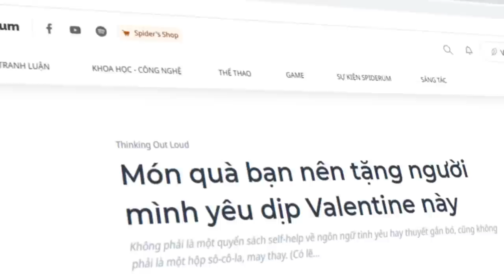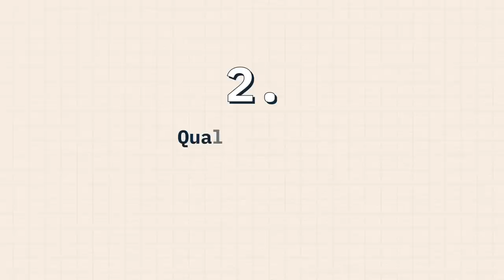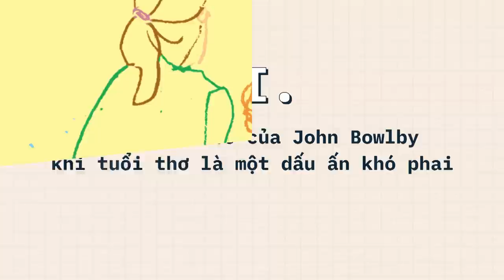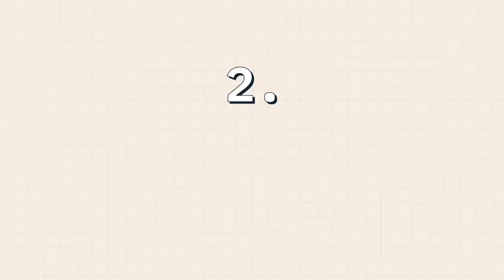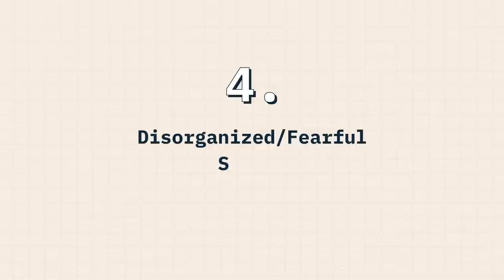Tặng gì cho NGƯỜI YÊU để ĐÔI BÊN CÙNG VUI? | Tú Anh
Tặng gì cho NGƯỜI YÊU để ĐÔI BÊN CÙNG VUI? | Tú Anh | SPIDERUM

Tặng quà là một nghệ thuật, và người tặng quà dù có là nghệ sĩ hay không, thì cũng không ai muốn bị người mình yêu chê, hay dỗi, do chọn lựa một món quà kém duyên, kém tinh tế. Thế phải tặng gì để chắc chắn người ấy sẽ cười tươi hạnh phúc đây?

Không phải hoa. Cũng chẳng phải sô-cô-la, dù vẫn nên tặng kèm thì hơn đấy. Càng không phải một bài diễn thuyết về các loại ngôn ngữ tình yêu hay thuyết gắn bó trong yêu đương. Vậy món quà đó là gì nhỉ?
Ghé Nhà sách Spiderum trên SHOPEE ngay thôi các bạn ơi:
Nội dung:
00:00 - Start
00:56 - Đầu tiên là ngôn ngữ tình yêu, đã bao giờ bạn nghe đến?
01:41 - Words of Affirmation - Ngôn từ đảm bảo
01:58 - Quality Time - Dành thời gian chất lượng bên nhau
02:11 - Receiving Gifts - Nhận quà
02:27 - Acts of Service - Hành động giúp đỡ
02:43 - Physical Touch - Tiếp xúc cơ thể
03:21 - Thuyết gắn bó của John Bowlby
04:16 - Secure - An toàn
04:58 - Insecure avoidant - Né tránh
05:54 - Insecure ambivalent - Lo âu
06:58 - Disorganized/Fearful - Sợ hãi
07:38 - Thế những điều này thì liên quan gì đến món quà bạn nên tặng cho người yêu?
10:14 - Kết

Bài viết: Món quà bạn nên tặng người mình yêu dịp Valentine này